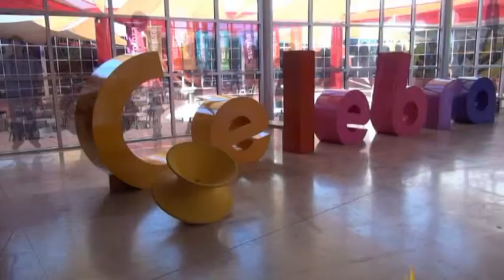Rodanoticias "¿Que despierta tu imaginación?" Kevin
Reportero Kevin
Exhibición ¿Que despierta tu imaginación?